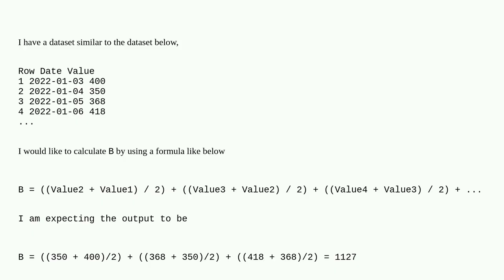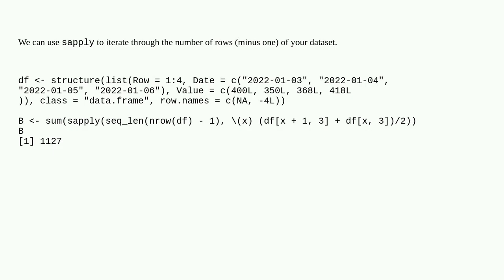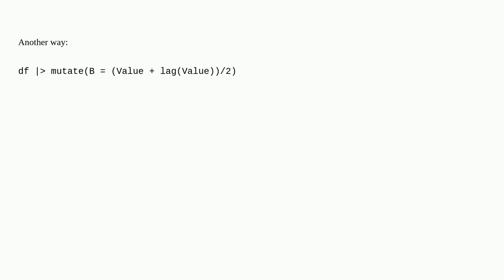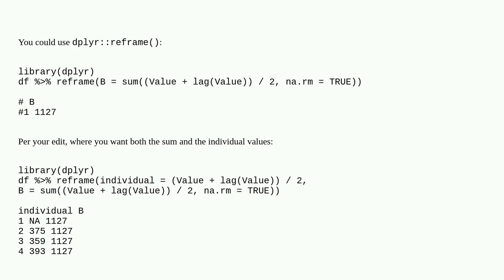How to add a value from a row to the previous one in a column in R?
A special thanks goes out to the community

  r sum dataframe